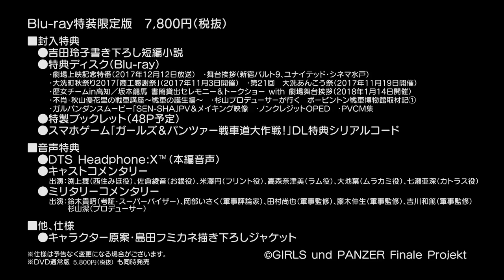3.23発売『ガールズ＆パンツァー 最終章』第1話 Blu-ray特装限定版 特典「舞台挨拶映像」ダイジェスト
アニメ「ガールズ＆パンツァー 最終章」第1話 Blu-ray&DVD 3月23日発売！

Blu-ray特装限定版特典「舞台挨拶映像」のダイジェスト映像です！
新宿バルト9、ユナイテッド・シネマ水戸の映像を収録！

‹Blu-ray特装限定版 映像特典›
・『ガールズ＆パンツァー 最終章』第1話　劇場上映記念特番（2017年12月12日放送）
　ストーリーテラー：蝶野正洋　ナレーション：中上育実
・『ガールズ＆パンツァー 最終章』第1話　舞台挨拶（新宿バルト9、ユナイテッド・シネマ水戸 収録予定）
　出演：渕上舞、茅野愛衣、尾崎真実、中上育実、井口裕香、井澤詩織、佐咲紗花（新宿のみ）
・大洗町秋祭り2017「商工感謝祭」（2017年11月3日開催）
　出演：景浦大輔、伊丸岡篤、中西としはる
・第21回　大洗あんこう祭（2017年11月19日開催）
　出演：渕上舞、茅野愛衣、尾崎真実、中上育実、井口裕香、佐咲紗花、蝶野正洋
・歴女チームin高知／坂本龍馬 書簡貸出セレモニー＆トークショー with 劇場舞台挨拶（2018年1月14日開催）
　出演：仙台エリ、森谷里美、井上優佳、大橋歩夕
・秋山優花里の戦車講座（新作）
・杉山プロデューサーが行く　ボービントン戦車博物館取材記①
・ガルパンダンスムービー「SEN-SHA」PV＆メイキング映像
　出演：毛利愛美、笠井海夏子、瀬間彩海、岡本莉音、反田葉月、蝶野正洋　⇒画像2点あり
・ノンクレジットOP・ED
・PV・CM集

‹Blu-ray特装限定版 音声特典›
・DTS Headphone:X™（本編音声） ※普通のヘッドフォンを使い、5.1chの音場感を再現！
・キャストコメンタリー
  出演：渕上舞、佐倉綾音、米澤円、高森奈津美、大地葉、七瀬亜深
・ミリタリーコメンタリー
  出演：鈴木貴昭、岡部いさく、田村尚也、齋木伸生、吉川和篤、杉山潔